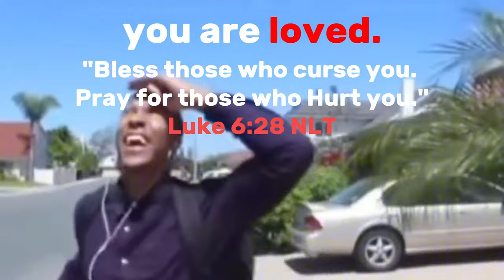MOMMA PLZ WE DONT HAVE TO FIGHT... | Tekken 8 (Chapter 2-3)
all tekken characters bad as heck maaaan
ANYWAYSSSS
lol
love yall.